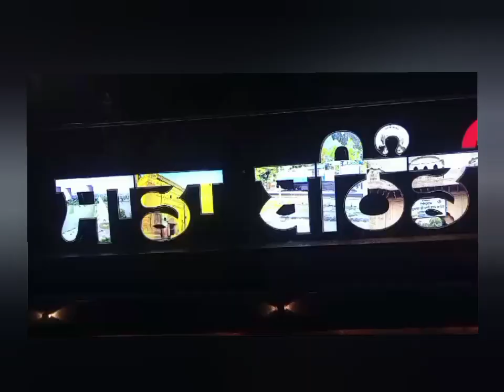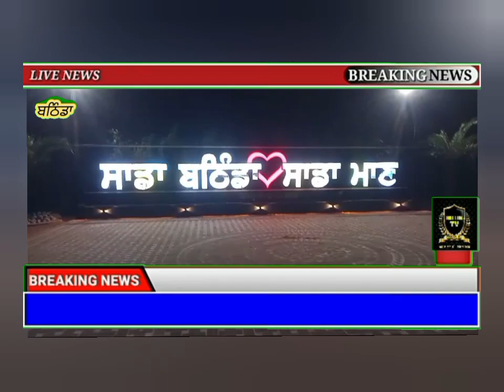ਸਾਡਾ ਬਠਿੰਡਾ ਸਾਡਾ ਮਾਣ ਸ਼ਹੀਦ ਕਰਤਾਰ ਸਿੰਘ ਸਰਾਭਾ ਜੀ ਦੇ ਨਾਮ ਤੇ ਨਵੇਂ ਬਣੇ ਪਾਰਕ ਦਾ ਹੋਇਆ ਉਦਘਾਟਨ Rattan TV